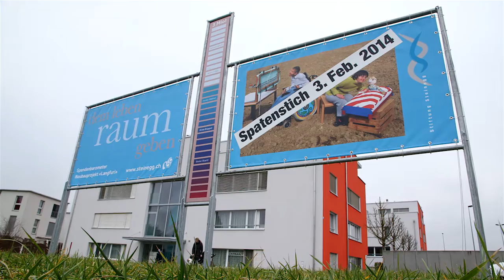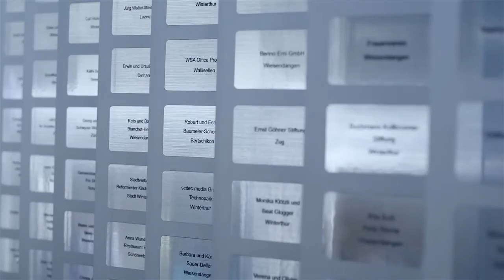Steinegg Bauprojekt Langfuri